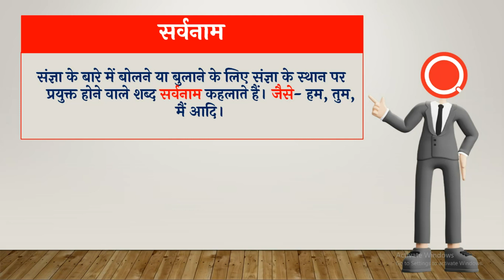सर्वनाम किसे कहते हैं? | सर्वनाम की परिभाषा, भेद और उदाहरण | Sarvnam Kise Kahate Hain | HindiQueries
हैल्लो दोस्तों इस वीडियो में मैंने आप लोंगों को बताया है कि सर्वनाम किसे कहते हैं (Sarvnam Kise Kahate Hain)?

Sarvanam
Sarvanam kise kahate hain
Sarvanam examples in hindi
Sarvanam in hindi examples
Sarvanam ki paribhasha
Sarvanam ki paribhasha in hindi
Sarvanam kise kahte hai
Sarvanam kya hai
Sarvanam ke prakar
Sarvanam ke Bhed
Sarvanam shabd kise kahate hain
what is sarvanam
सर्वनाम किसे कहते है
सर्वनाम किसे कहते हैं उदाहरण
सर्वनाम किसे कहते हैं उदाहरण सहित
सर्वनाम किसे कहते हैं उदाहरण सहित बताइए
सर्वनाम की परिभाषा
सर्वनाम के प्रकार